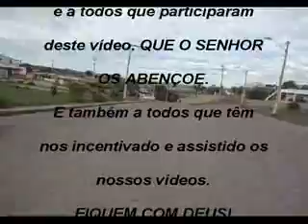BAIRRO SÃO DOMINGOS - ITAMARAJU - BA 2015